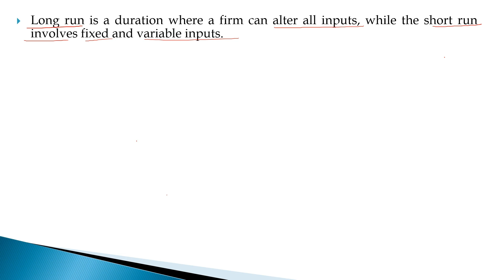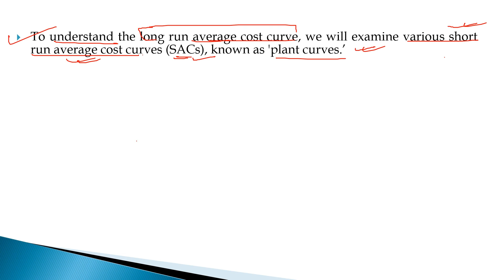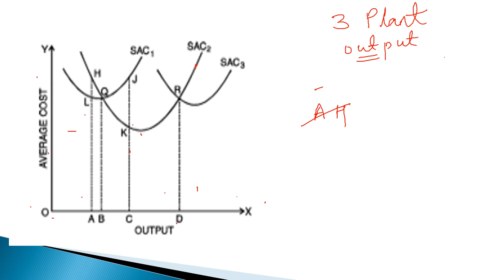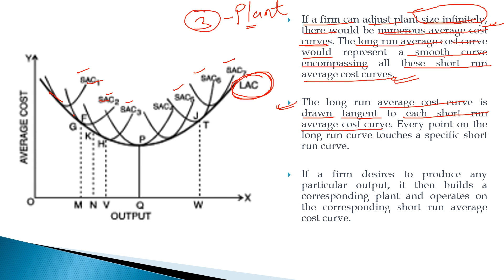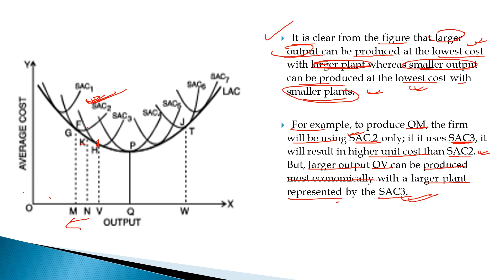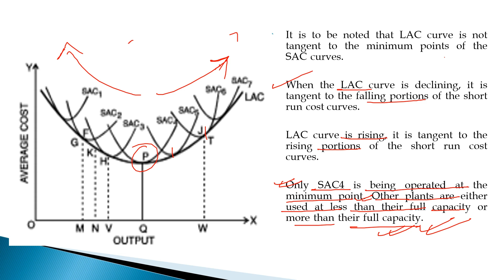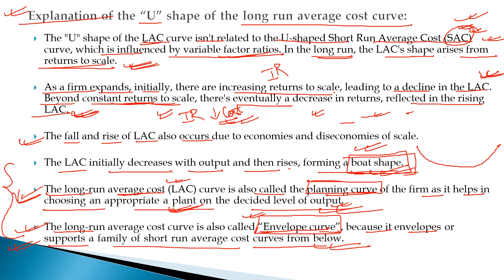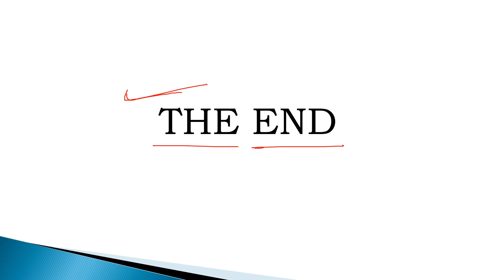14. Ch 3 Unit 2 - Long Run Average Costs- CA Foundation Business Economics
A Detailed Explanation of the Long Run Average Costs-Ch 3 Unit 2: Theory of Cost

We are very happy to announce the launch of our online Mock Tests for CA Foundation Paper 4.
Attempt our challenging questions, know your score, and check your preparedness for the exam!